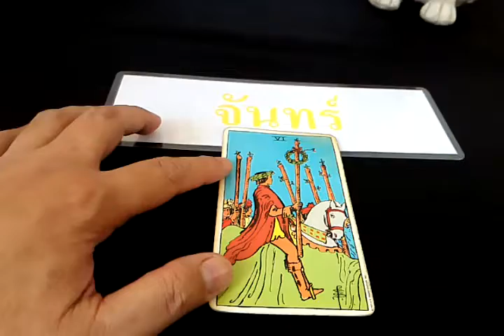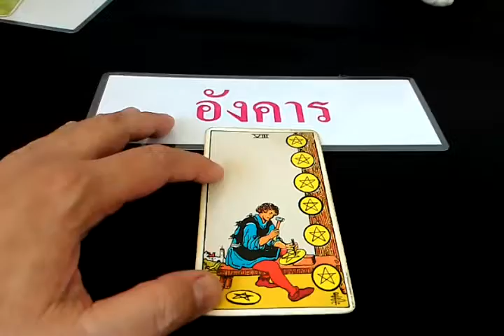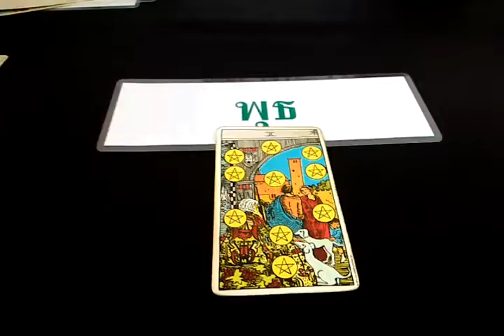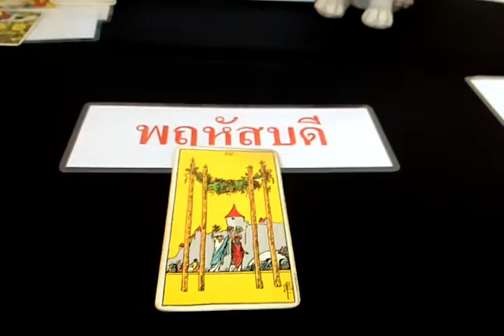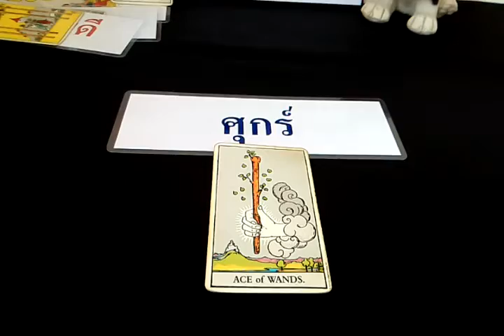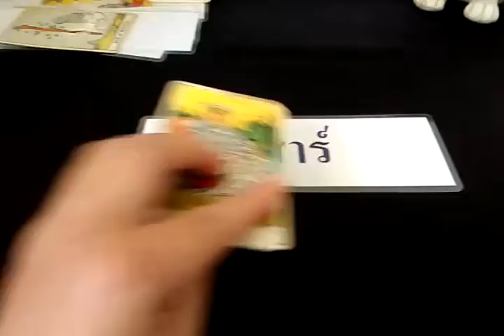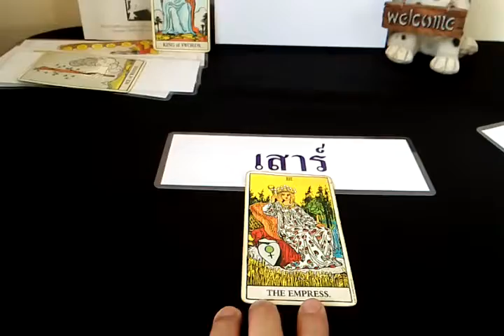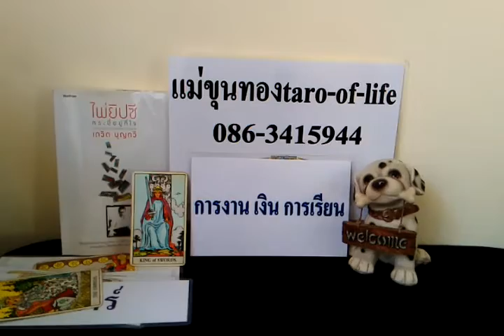ดวงทั่วไปพุธที่13พ.ค.63ผู้ที่เกิดทั้ง7วัน